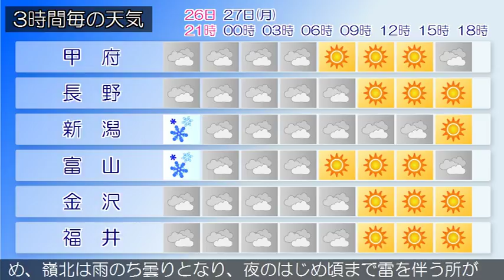2017/02/26 甲信北陸地方の天気予報 夕